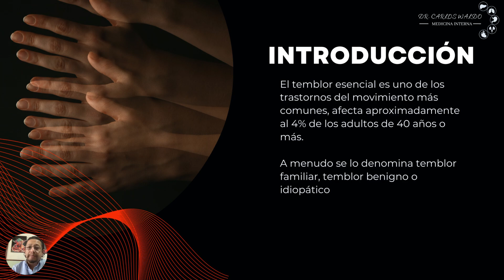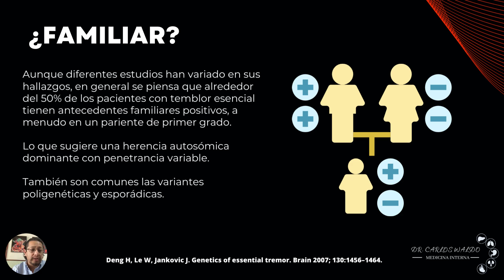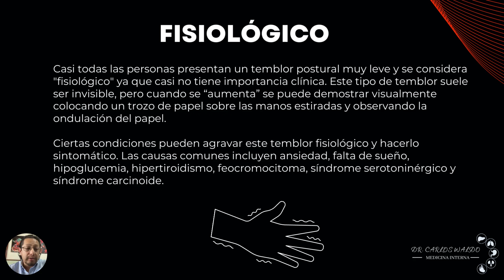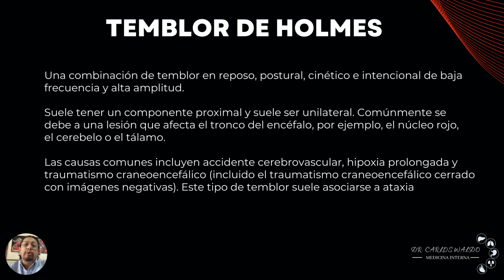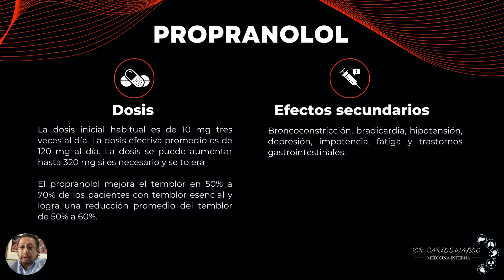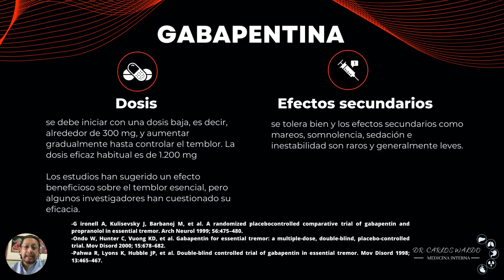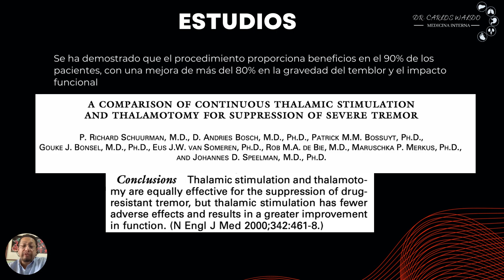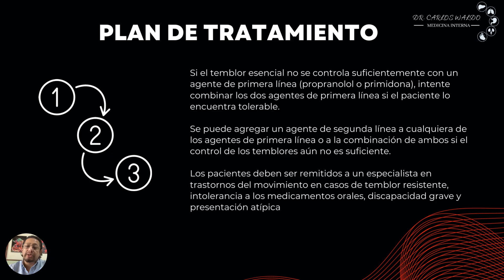TEMBLOR ESENCIAL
Hoy quiero explorar un tema que afecta a un número significativo de pacientes en todo el mundo y que, sin duda, hemos encontrado en nuestras prácticas clínicas: el temblor esencial. Este trastorno neurológico, a menudo subestimado, puede tener un impacto profundo en la calidad de vida de quienes lo padecen.

A medida que avanzamos en esta presentación, profundizaremos en la naturaleza de este trastorno, exploraremos sus características clínicas, abordaremos las últimas investigaciones en su diagnóstico y tratamiento, y discutiremos el enfoque integral que debemos adoptar como médicos para brindar el mejor cuidado posible a nuestros pacientes con temblor esencial.